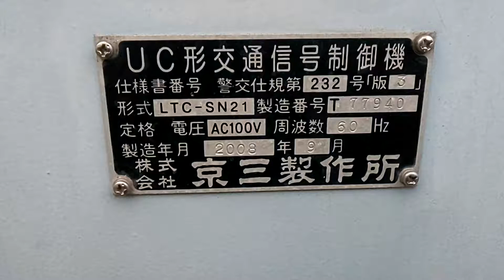【信号機】オール京三製作所信号機その1